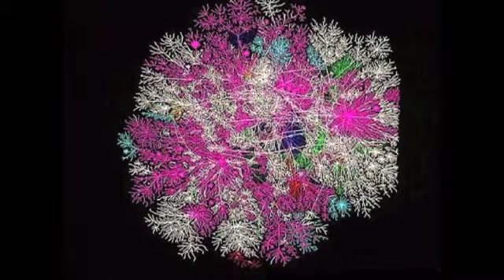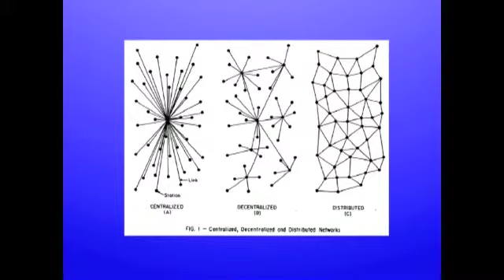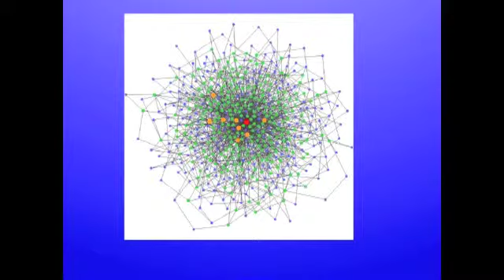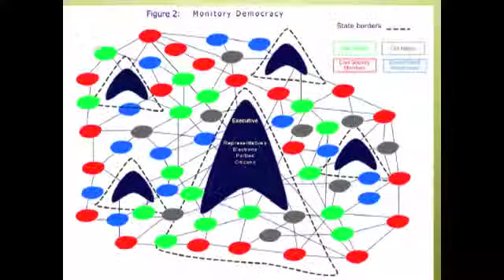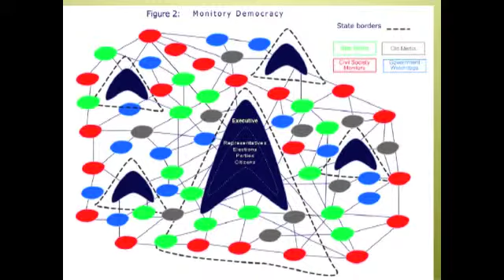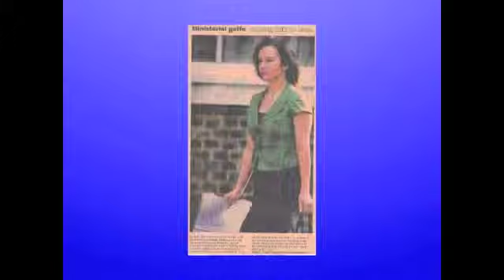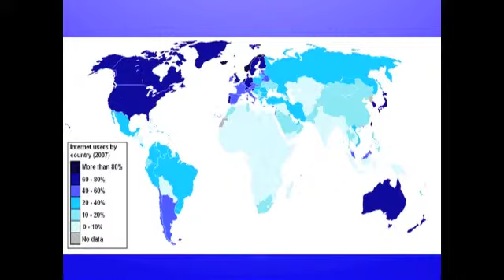Democracy in the Age of Google, Facebook and WikiLeaks. Presented by Professor John Keane.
In this lecture at the Faculty of Arts, University of Melbourne, John Keane explores these conflicting trends and asks: when judged in terms of the democratic principle of free and equal communication, does the age of Google, Wikileaks and Facebook on balance proffer more democratic promise than risk? Or are contemporary media failures the harbingers of profoundly authoritarian trends that might ultimately result in the birth of 'post-democracy' -- polities in which governments claim to represent majorities that in practice are artifacts of media spin, money, hidden power and force of arms?